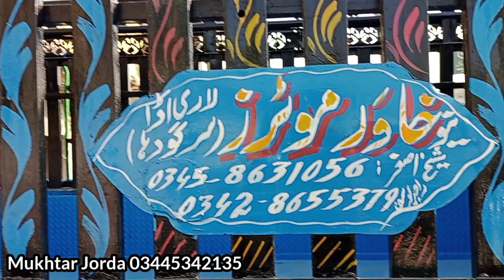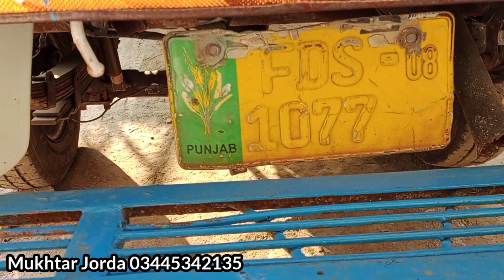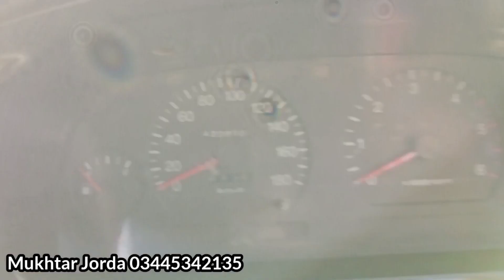Hyundai Shehzore For Sale Price in Pakistan | Hyundai Shehzore Review | Car World Zone Pk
hyundai shehzore sale Price in pakistan
hyundai shehzore review
Location; Khawar motors Sargodha Pakistan...

your searchs...
shehzore hyundai for sale in pakistan
shazor hyundai price in pakistan
hyundai showroom